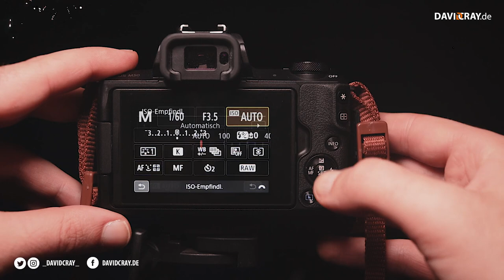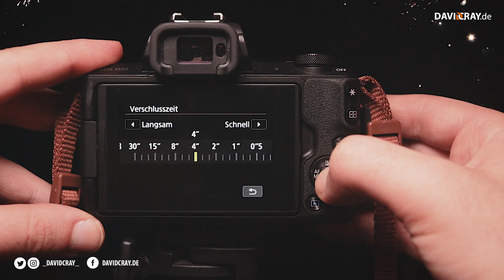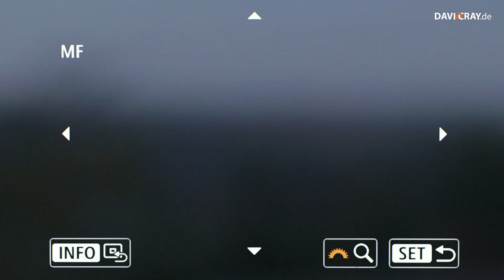Feuerwerk fotografieren: 10 Tipps für Einsteiger (DSLR)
Die besten Tricks für eine schönere Feuerwerksaufnahme mit deiner Kamera. Kurz und Knapp erklärt.

Canon Fernauslöser
Nikon Fernauslöser
Sony Fernauslöser
Weitere Fernauslöser

Wenn du nicht weist ob deine Kamera einen Kabelfernauslöser Anschluss besitzt, google einfach nach "Dein Kameramodell + Kabelfernauslöser" das selbe kannst du auch bei Amazon machen. Da wirst du sicherlich fündig.

Zoomobjektiv für Canon
Zoomobjektiv für Nikon
Zoomobjektiv für Sony
Zoomobjektiv für Panasonic

Meine Drone
Mein Systemblitz